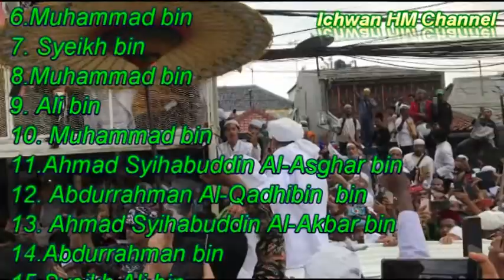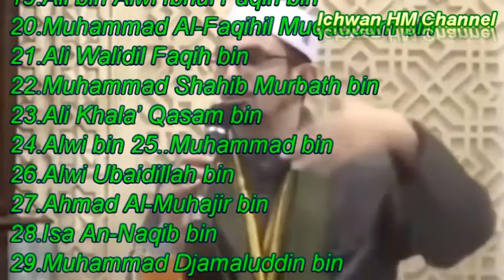Siapakah Imam Besar Habib Rizieq Syihab ?